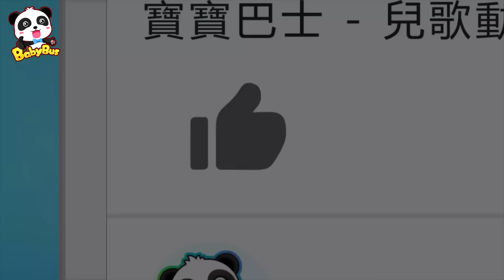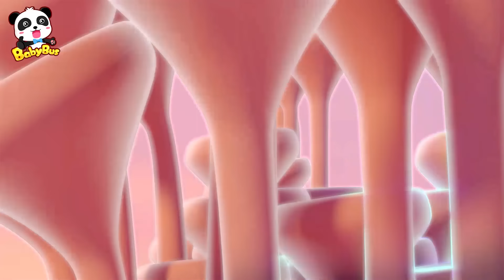海馬爸爸要生小寶寶了 +更多 | 動畫 Kids Cartoon | 奇妙救援隊 Super Rescue Team | 車車 | 卡通片 | BabyBus | 寶寶巴士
劇情簡介💖
海馬爸爸突然肚子痛，聽說他要生小寶寶了，這是真的嗎？

影片內容💖
00:00 海馬
09:47 管道工
19:39 壁虎
29:49 大象的鼻子
40:46 蛇眼搜救
52:12 鯊魚警長

3. 更新中-美食小當家動畫 | 卡通動畫 | 好習慣, 識顏色 | 兒歌 | 故事 | Kids Cartoon | 寶寶巴士 | BabyBus
4. 更新中-汽車兒歌 | 交通工具兒童歌曲 | 聽歌曲學認車 | 卡通動畫 | 兒歌 | 啟蒙 | 寶寶巴士 | BabyBus

BabyBus能幫助孩子：
★獨立思考
★建立自信心
★尊重他人
★探索世界